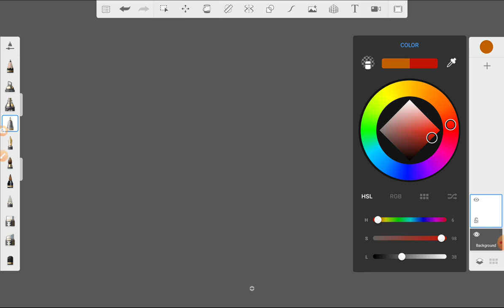Como Converter número Binário em Decimal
Neste video antigone mostro como fazer a conversão de número Binário em decimal. Um video curto e bem objetivo.